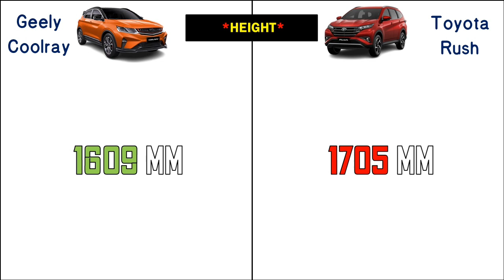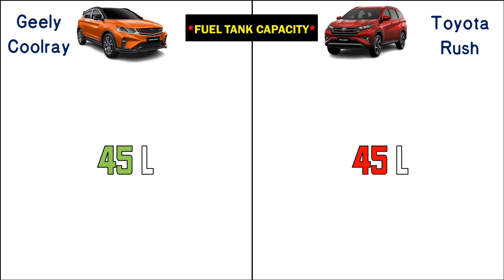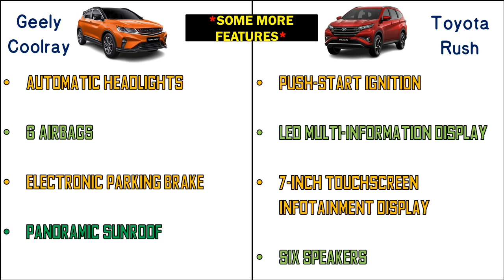2022 Geely Coolray vs 2022 Toyota Rush Engine, Specification & Futures Comparison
Hello friends in this video you will watch 2022 Geely Coolray vs 2022 Toyota Rush Engine, Specification & Futures Comparison